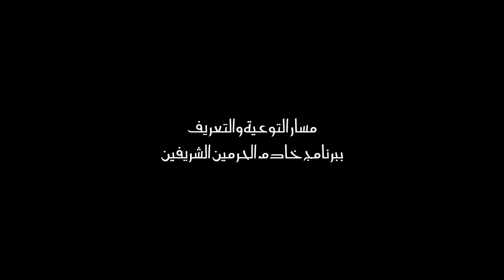عينونة ـ مشاركة القيادات المحلية لفرق التنقيب الآثري 2017